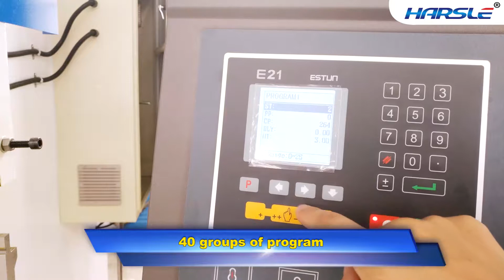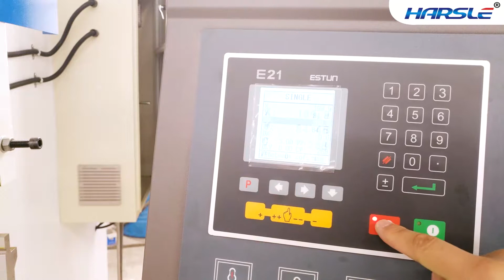WC67K 250T3200 press brake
Nanjing Harsle Machine Tool Co.,Ltd